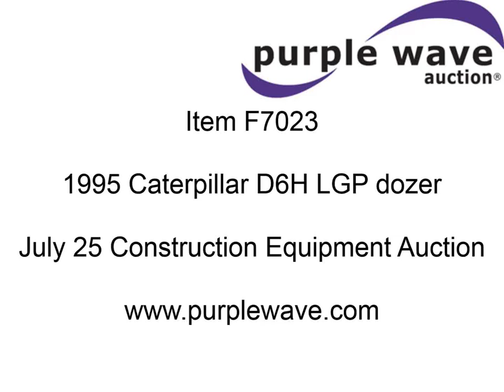1995 Caterpillar D6H LGP dozer for sale | sold at auction July 25, 2013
1995 Caterpillar D6H LGP dozer
6,057 hours on meter
Caterpillar 3306 six cylinder turbo diesel engine
Serial 08286454
Powershift transmission
3F-3R gears
Serial 7PE04505
Enclosed cab
AC
AM/FM
Suspension seat
Sweeps
Engine enclosures
Differential steering
9"H spill guard
45"H face
12&#039;5"W s-dozer blade
Tilt
#9 820500, 50500122
Caterpillar undercarriage
SALT
(8) bottom rollers
36"W single grouser tracks
41,914 lbs. base operating weight
Parts and service manuals
Replaced bearings and resealed torque converter
Engine rebuilt December 2004
Transmission rebuilt December 2004
Torque converter rebuilt December 2004
Final drives rebuilt December 2004
All work completed by Zeigler
Rails replaced at 5,588 hours
Serial 3YG06204
View repairs

It was located in Red Oak, IA, and we sold it to the highest bidder for $62,700.